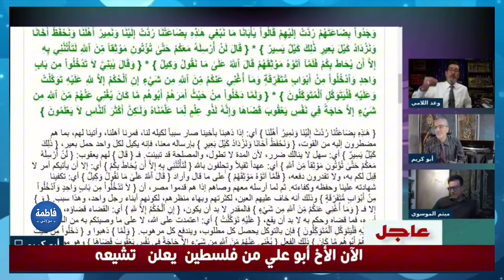أجواء ملتهبة بسبب استـ.ـهزاء وهـ.ـابي من جملة (هذه بضاعتنا يا زهراء ) التي نقولها في إعلان التشيع